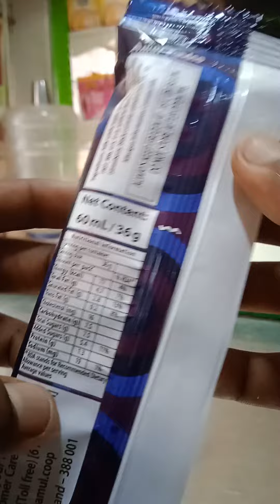Amul Fundoo Curly.